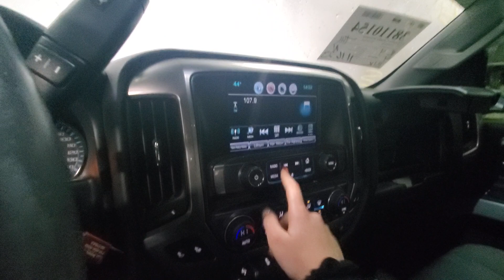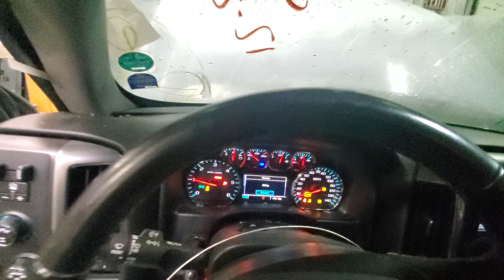23L1396 2017 CHEVY SILVERADO 1500 101,690MILES